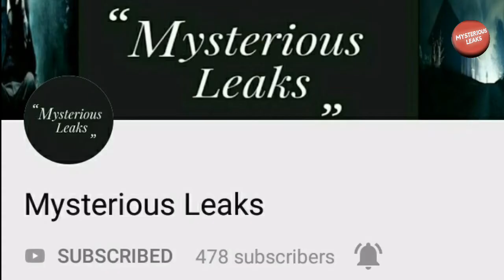Shah Mehmood Qureshi can replace buzdar as CM Punjab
Punjab hakoomat mei bari tabdeeli mutwaqqa?shah mehmood qureshi ko wazeer e aala Punjab banaya ja skta hai